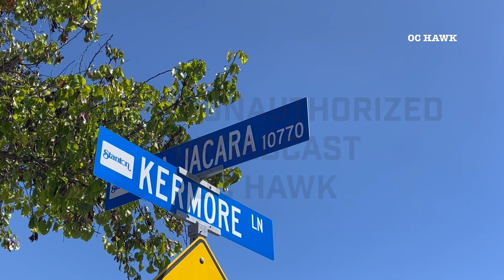Stanton : House Fire / One Transported to the Hospital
Incident Details - April 9th 2024 | 11 AM
CITY: Stanton CA
LOCATION: 10700 Via Jacara
AGENCIES: Orange County Fire Authority (OCFA)

DETAILS:
- One person was injured after a house fire in the city of Stanton.

- OCFA responded to the above location for a house fire. Firefighters arrived and found smoke coming out of a one story house. Aggressive fire attack was made and a knockdown was achieved.

- One person was taken to the hospital for evaluation. The fire is under investigation.

Graphic Content Warning: The goal of my channel is to share content with the surrounding community whether its from fire-ground to high intense stories. My uploads are not meant to disturb anyone, please watch at your own discretion.